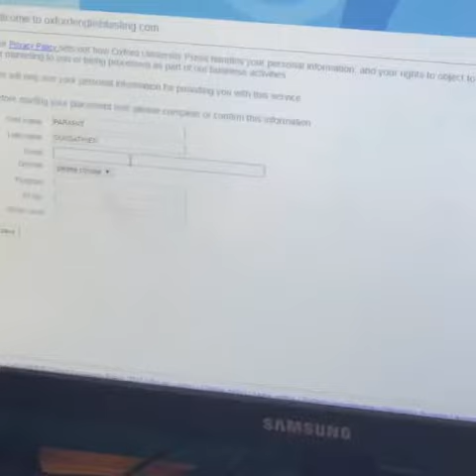Oxford's Placement Test (Marie Vithaya School Nakhon Ratchasima)